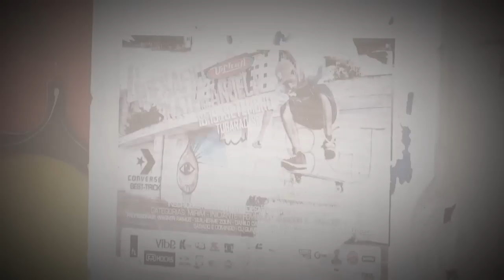R.I.P Anjéla - Alfavm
Durante 8 anos os skatistas de Tubarão-SC andaram de skate no Anjéla, pico construido pelos proprios skatitas em um estacionamento abandonado, local que ja recebeu skatistas do Brasil inteiro, ja presenciou varios eventos de Alto nível de skate, e no dia 20 de julho amanhaceu completamente destruido, e agora como fica? aonde o pessoal vai andar de skate?    "R.I.P Anjéla" acesse e confira a cobertura da manifestação